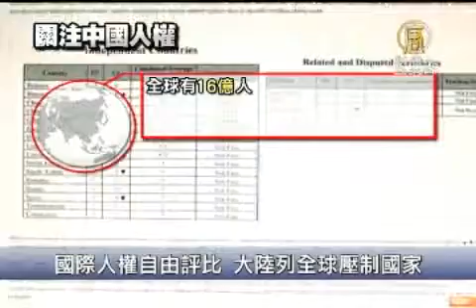【中国真相最新热点新闻】國際人權自由評比 大陸列全球壓制國家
【中国真相最新热点新闻】国际人权自由评比 大陆列全球压制国家(ChinaBreakingNewsCN)

【新唐人亚太台2012年7月6日讯】继续带您来看到，国际组织对于中国人权自由状况的评比，非政府机构「自由之家」在日前，公布「最糟中的最糟：全球最具压制性国家」的政治报告，中国大陆名列全球19个最缺乏政治权利和公民自由的国家和地区。而人权组织国际特赦也在7月4日，造成两百人死亡的新疆7‧5骚乱三周年之际，发表声明说，中共持续压制新疆声音。

总部在美国华盛顿特区的自由之家（Freedom House），七月3日公布「2012年最糟中的最糟」（Worst of the Worst 2012）报告，报告指出，全球有16亿人生活在缺乏政治权利、言论和集会结社自由的国家和地区，当中就有13亿，来自中国大陆。

报告说，中国大陆和缅甸等8个国家和地区，在政治权利方面被评为最差的7分，公民自由为6分，平均得分6.5。

这些被点名的国家和地区，当地民众只有极少的独立论坛空间，民众行使基本权利遭到骚扰和监禁，政府控制日常生活，公民面对政府侵权行为，缺乏司法制度保障。

另外，人权组织国际特赦，也在7月4日，新疆7‧5骚乱三周年之际发表声明说，中共仍然继续对有关人士进行噤声。

新唐人亚太电视 整理报导

(NTDAPTVNewsCN)